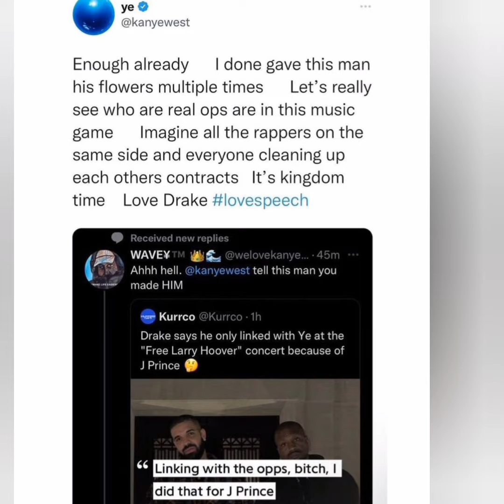Kanye West React To Drake Dissing Him On His New Album 'Her Loss' "Enough Already!"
I guess he's not responding back